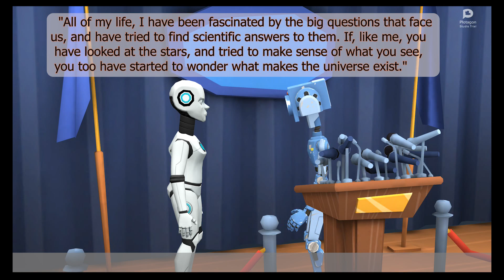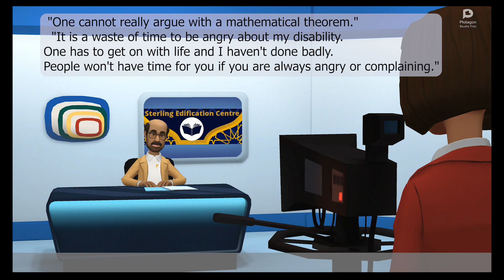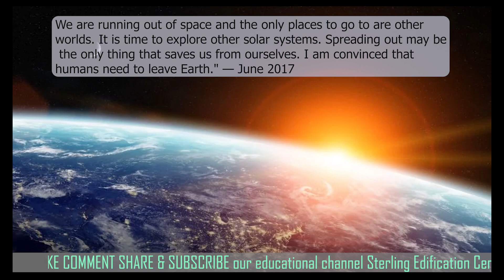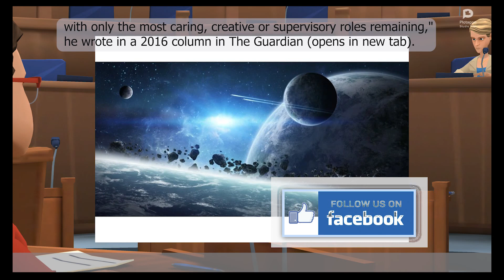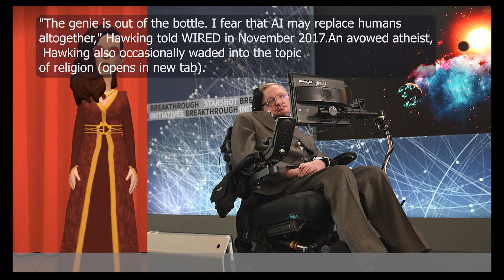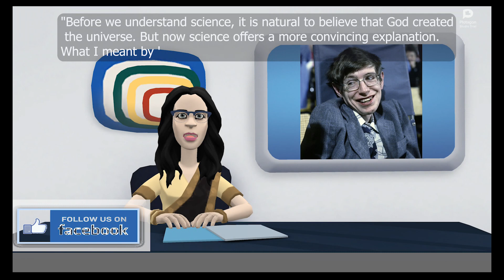Stephen Hawking's remarkable quotes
Stephen Hawking Quotes
 "All of my life, I have been fascinated by the big questions that face us, and have tried to find scientific answers to them. If, like me, you have looked at the stars, and tried to make sense of what you see, you too have started to wonder what makes the universe exist."
Stephen hawking quotes about life, the most famous person on earth the most famous person in the world and he is the Top 10 Most Famous People of All Time in the World besides he is also  top 1000 most famous people of all time in the world.